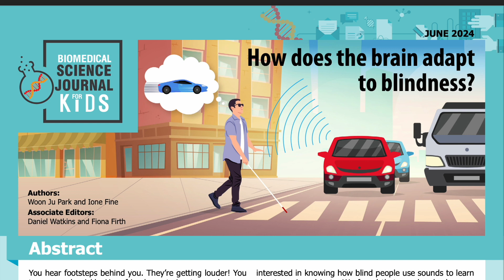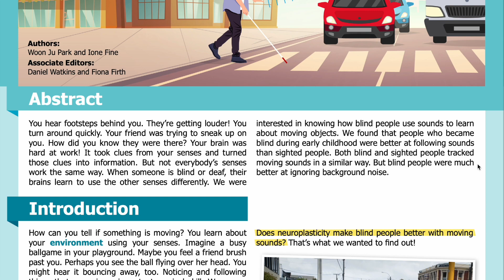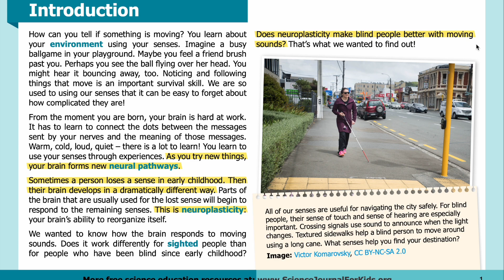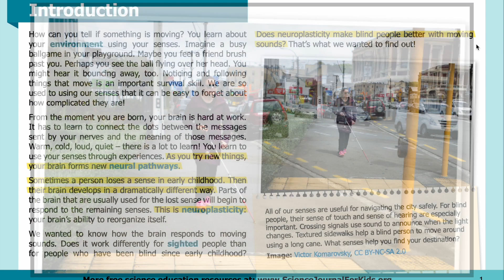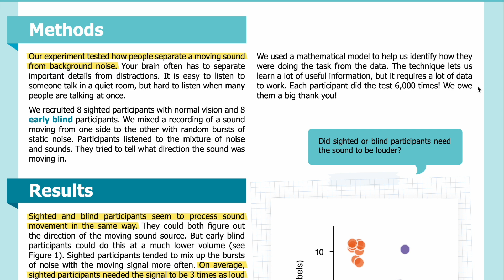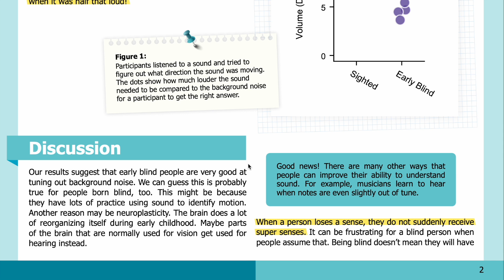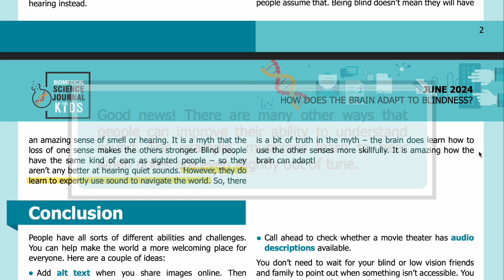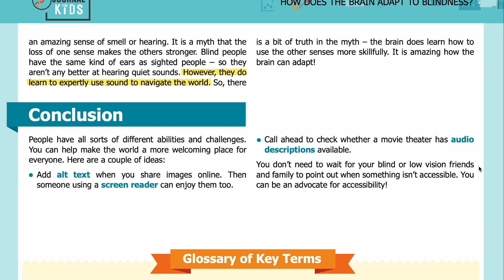E125: How does the brain adapt to blindness? [SJK Audio Edition]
Summary:
Scientists tested how blind and sighted people used sound in tracking motion to learn more about how the brain works.

Abstract
You hear footsteps behind you. They’re getting louder! You turn around quickly. Your friend was trying to sneak up on you. How did you know they were there? Your brain was hard at work! It took clues from your senses and turned those clues into information. But not everybody’s senses work the same way. When someone is blind or deaf, their brains learn to use the other senses differently. We were interested in knowing how blind people use sounds to learn about moving objects. We found that people who became blind during early childhood were better at following sounds than sighted people. Both blind and sighted people tracked moving sounds in a similar way. But blind people were much better at ignoring background noise.